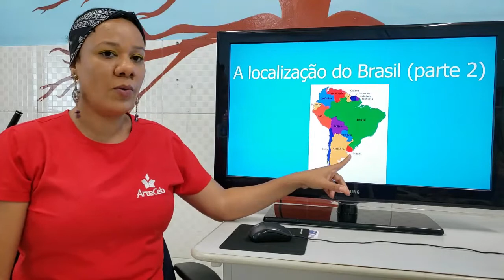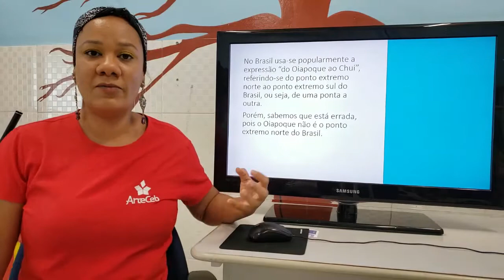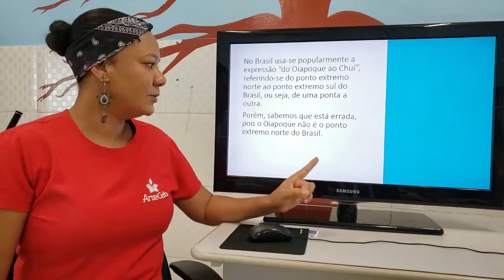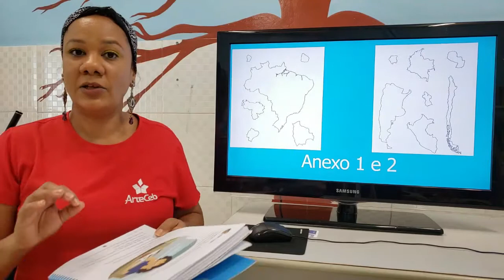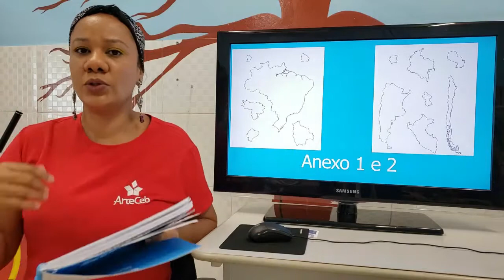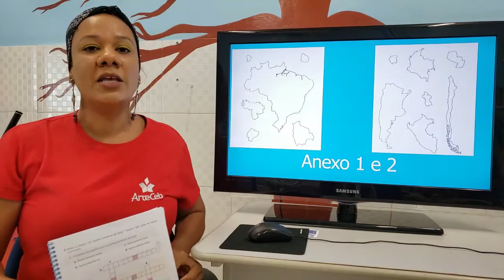30/09 - 4º ANO (EF) - GEOGRAFIA - A LOCALIZAÇÃO DO BRASIL (REVISÃO) - LÉIA SANTOS